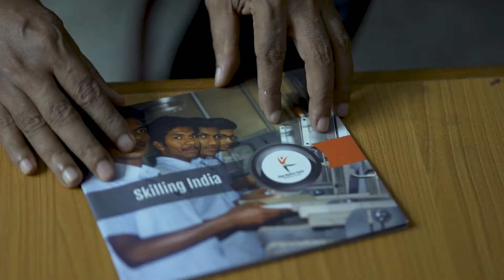DB BEST Academy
DB BEST Academy established by BREADS, is a free skill training centre for underprivileged youth in Bangalore. It offers short-term skill training programmes and job placements for youth aged 18-30 years.
JOIN DB BEST! Get skilled for a better future!